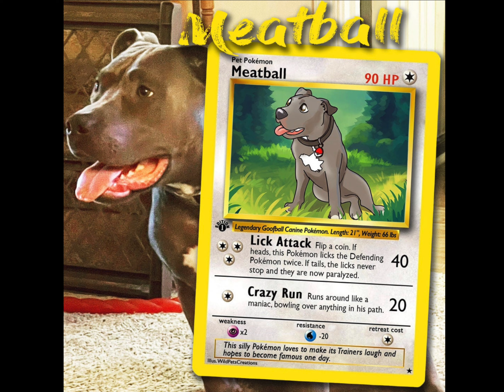Ronnie and Meatball find ALL the keys in Roblox Find the Keys worlds 3 & 4!!!